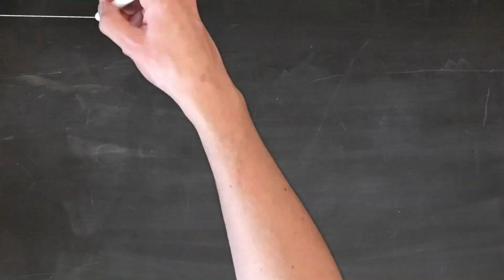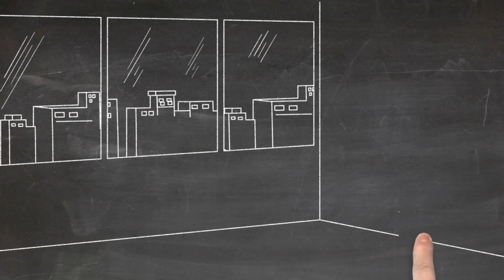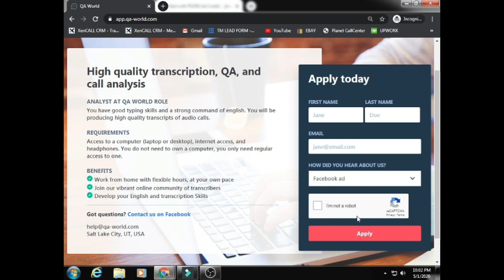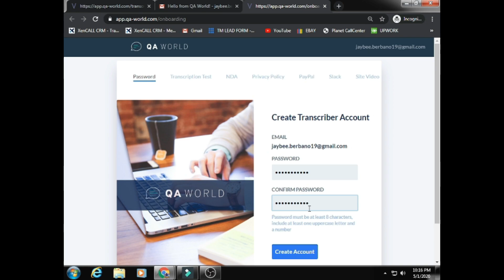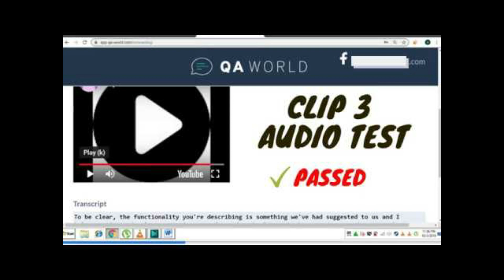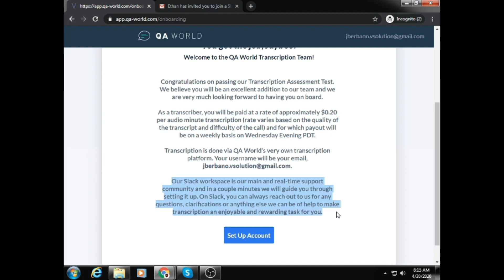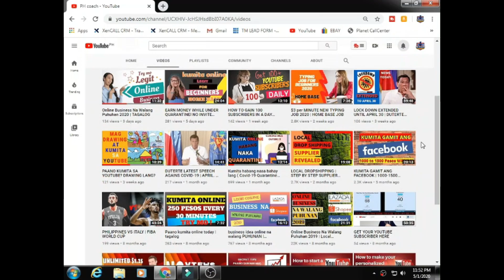$0.20 per MINUTE NEW TYPING JOB 2020 | HOME BASE JOB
This website is a legit site for anyone who wants to work from home, pwede sa beginners at walang experience. (Transcriptionist, typing job)

Credit to :
Pexels.com
Pixabay.com
(For the video clip)

online jobs daily
online jobs data entry jobs without investment
online jobs for phone
online jobs for highschool students
earnin app cash out,
earning app dollar,
earning app daily